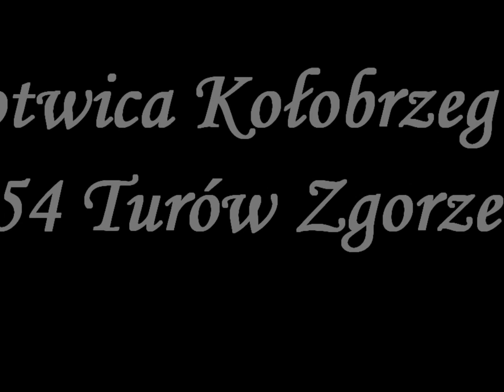Kotwica-Turów.wmv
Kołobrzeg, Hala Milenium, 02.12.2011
Kotwica Kołobrzeg 64 - 54 Turów Zgorzelec